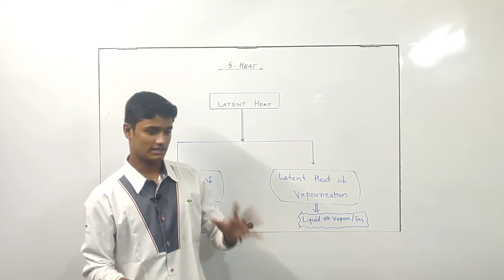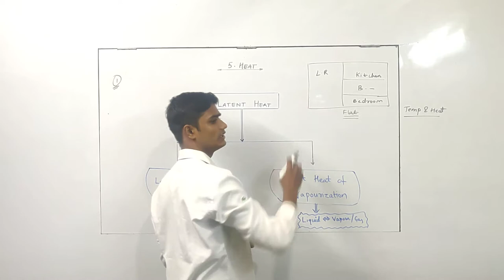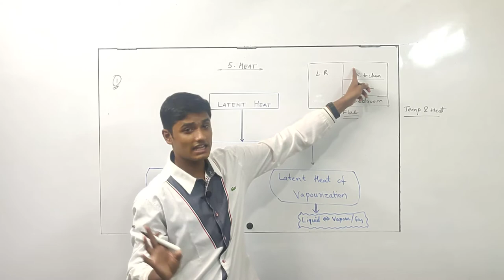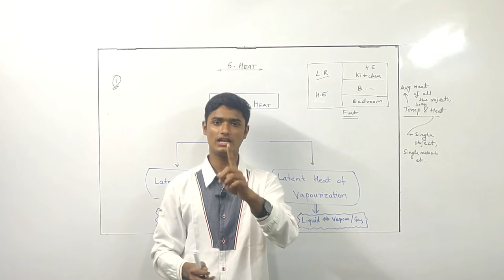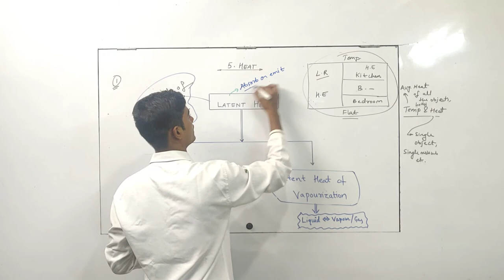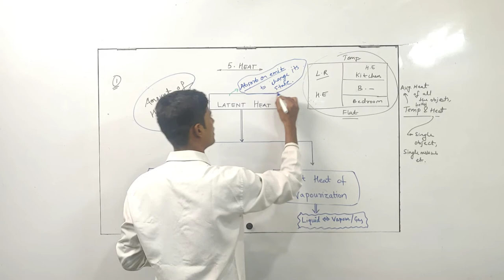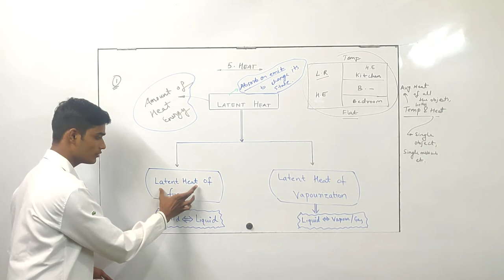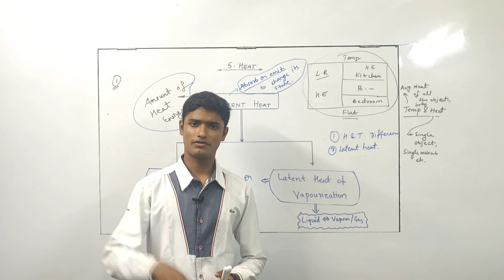Class 10th | SSC | Science 1 | Chap 5 | Heat | Latent Heat | Lecture 2